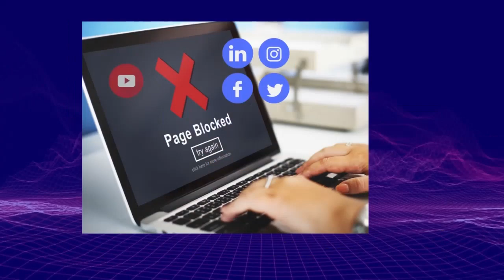12.24【青島公告震驚全國！】青島衛健委忽然公佈單日確診數字50萬，中央公佈山東全省僅23例，想作反嗎？！@主持：Tony Choi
12.24【青島公告震驚全國！】青島衛健委忽然公佈單日確診數字50萬，中央公佈山東全省僅23例，想作反嗎？！@主持：Tony Choi